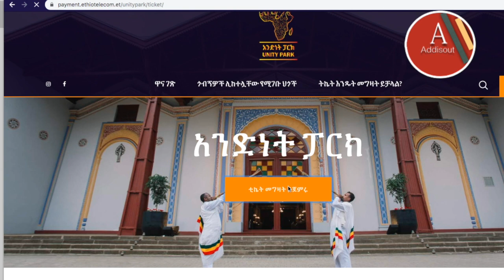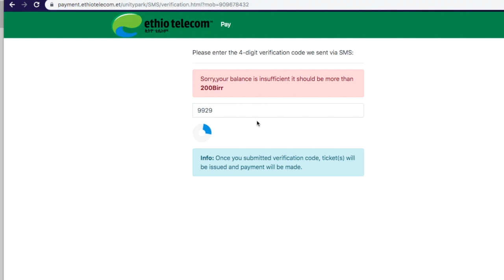10 አመት ምግብ ያልበላችው ልጅ ልትጎበኝ ነው! እንዴት ትኬቱን መግዛት እንችላለን? | Unity Park Grand opening by PM Abiy Ahmed